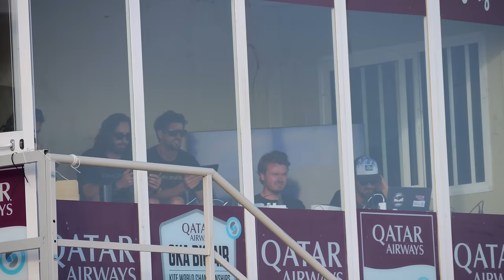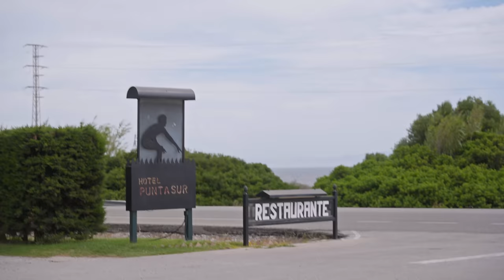POSTERBOYS | Episode1: MIND GAMES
Andrea Principi and Liam Whaley go head to head in a battle for the 2023 Big Air World Title - ‘It’s a competition against yourself’ - but Cohan Van Dijk has got his own ideas.

In purchasing a subscription, you are not just unlocking the content - you are funding the next projects. Want more event documentaries and Blank Kite Tests? This is how we’re getting it done.

Your subscription includes:

Additional Event Documentary episodes
Complete series of future Blank Kite Tests
New shit on the site every week
An additional podcast every month
Access to the Portrait Discord (the online community + AMA with a pro every month)
Free entry to our premieres and screenings and hangouts
Cancel anytime
Sense of worth

Videography by: Kina Schlup, Arlin Ladue, Colin, Gnarlin Ladank and Sonder Video Production
Sound design by: Sonder Video Production
Colour grading by: Sonder Video Production
Edit by: Sonder Video Production and Colin
Story by: Colin
Lots of footage stolen from:  @LiamWhaleyChannel ​